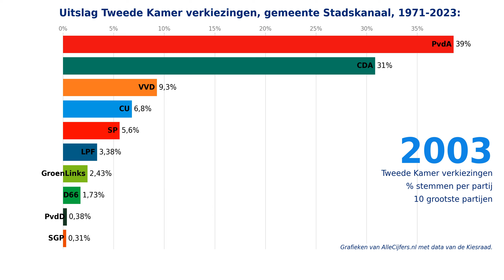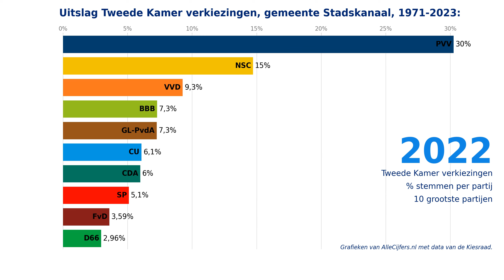Verkiezingen voor de Tweede Kamer, uitslagen 1971-2023 voor de gemeente Stadskanaal.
Welke politieke partijen zijn in de gemeente Stadskanaal het populairst? Bekijk hier de verkiezingsuitslagen voor de gemeente Stadskanaal van de Tweede Kamer verkiezingen in de periode van 1971 tot en met 2023. Met cijfers en grafieken over 17 verkiezingen samengevoegd tot 1 video-animatie!

Hoeveel stemmen kregen politieke partijen als de PVV, Partij van de Arbeid / GroenLinks, de VVD, NSC, de BBB, D66, het CDA, de SP, de Christen Unie, JA21, Forum voor Democratie, Volt, DENK en de Partij voor de Dieren in de afgelopen verkiezingen voor de Tweede Kamer van de stemmers in de gemeente Stadskanaal? Bekijk deze video-animatie waarin de grootste partijen voor de opeenvolgende landelijke verkiezingen voor de Tweede Kamer in duidelijke grafieken getoond worden! Met de verkiezingsuitslagen voor de gemeente Stadskanaal voor de periode van 1971 tot en met 2023.

Kijk op voor nog veel meer cijfers en grafieken over de verkiezingen in de gemeente Stadskanaal. Deze pagina toont alle uitslagen van de verkiezingen voor de Tweede Kamer, de Provinciale Staten, het Europees parlement, het Waterschap en de gemeenteraad!

Download alle data over de verkiezingen in de gemeente Stadskanaal samen met heel veel andere statistieken in diverse Excel documenten via de website van OpenInfo, zie